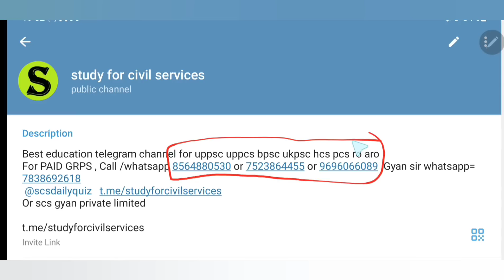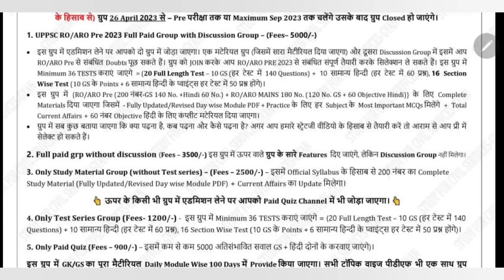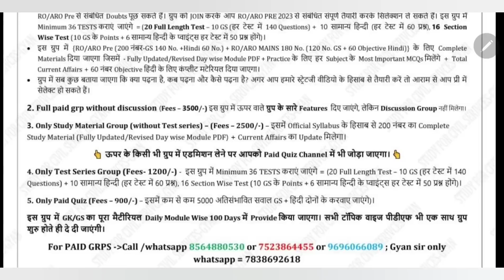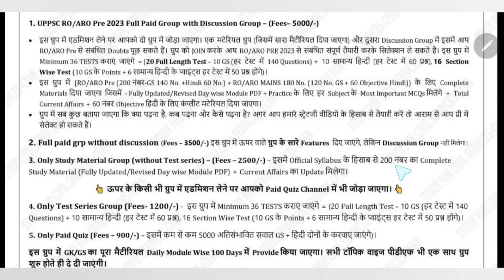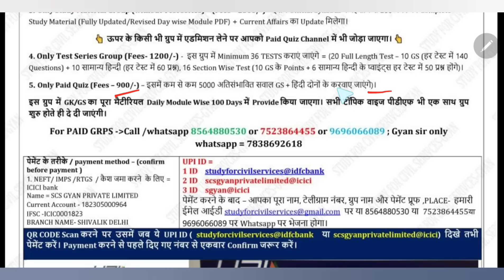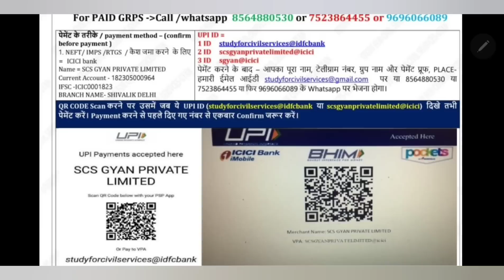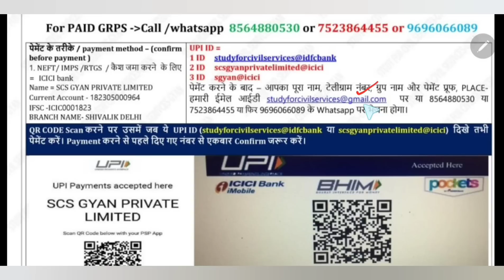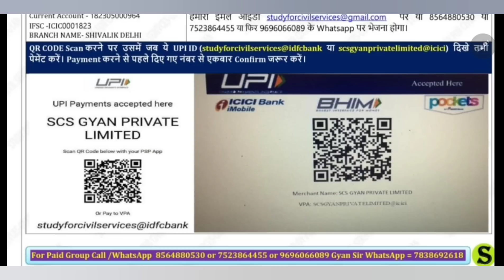ro aro 2023 full preparation ro/aro ki taiyari best course coaching notes Gyan sir free classes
ro aro 2023 vacancy preparation ro/aro coaching online notes test series course taiyari kaise kare
ka notification kab aayega ?
kitni posts aayengi ?
latest syllabus aur pattern kya hai ?
samiksha adhikari aur sahayak samiksha adhikari ki puri taiyari preparation kaise karein ? best test series and paid quiz ?

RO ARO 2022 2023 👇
Is video ko pura dekhiye jo isme bataya gya hai wahi milega 👇 sari cheejein batayi gayi hai plz read full msg nd watch this video completely 👇
Jo jaisa bataya gaya hai waise hi milega . Ye starting commitment video hai👇RO
दोनों भाषाओं मे 26 April 2023 से  RO ARO  2023 की पूरी तैयारी के लिए नए PAID GROUP चालू . ग्रुप ज्वाइन करने से पहले ये वीडियो (= ) पूरा जरूर देखें .
सिर्फ 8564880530  या 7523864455  या 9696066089 पर ही कॉल ,वाट्सएप करें
पेमेंट DETAILS ( सिर्फ 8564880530  ,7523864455 , 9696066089 पर whatsapp करें ) .  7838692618  ( gyan p mishra  whatsapp for personal guidance )
फीस 👇
GROUP 1 FEES = 5000 ( FULL STUDY MATERIAL with Discussion )
GROUP 2 FEES = 3500 ( FULL STUDY MATERIAL without Discussion )
group 3 fees = 2500 ( ONLY STUDY MATERIAL without Test series )
only paid quiz fees = 900
only test series fees = 1200
इस ग्रुप में समीक्षा अधिकारी/ सहायक समीक्षा अधिकारी की prelims की 140 number GS + 60 number HINDI की  पूरी तैयारी और MAINS की 120 number GS और 60 नंबर की हिन्दी की तैयारी हो सकती है!
पेमेंट के तरीके / payment method – ( confirm before payment )

 ( ये लिंक सिर्फ TELEGRAM से खुलेगी )
पेमेंट करने के बाद – आपका पूरा नाम, टेलीग्राम नंबर, ग्रुप नाम और पेमेंट प्रूफ ,PLACE-  हमारी ईमेल आईडी पर या 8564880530 या 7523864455 या 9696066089 पर Whatsapp पर भेजना होगा . after payment – please send these 5 details to  email id or whatsapp to 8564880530 or 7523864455 or 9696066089
1.  name
2.  telegram number
3- payment proof ( with reference no / pic /  send imps or reference no or Mobile msg to cross verify)
4. purpose of payment
5. place of payment
Some rules –
1. No REFUND  in any case
2. Full payment in advance ( no installments )
4. This group is strictly  for study purpose ( if u r a serious student , and want guidance – then only join) अगर आपने DISCUSSION GRP में कोई बदतमीजी / गालीगलौज /MISBEHAVE किया तो आपको ग्रुप से तुरंत निकाल दिया जाएगा
5.  All study material will be provided only in pdf  / voice lecture notes / videos format ( only  in telegram channel )
ये ग्रुप  जब तक ro aro 2023 प्री नहीं हो जाता या Maximum September  2023 तक  -जो भी पहले आएगा  वहां तक चलेगा